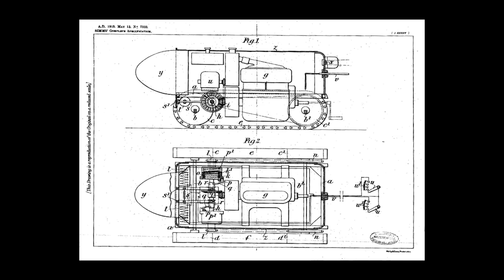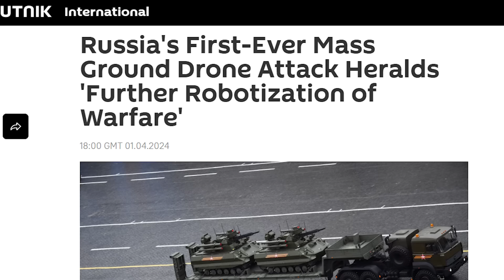Zum ersten Mal kämpfen Roboter gegen Roboter in der Ukraine!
Möglicherweise zum ersten Mal in der Geschichte wurde gefilmt, wie Kampfroboter in einem Krieg direkt aufeinandertreffen. Wie die Begegnung zwischen ukrainischen und russischen Drohnen ausging und was das über die Zukunft der Kriegsführung aussagt erkläre ich in diesem Video.